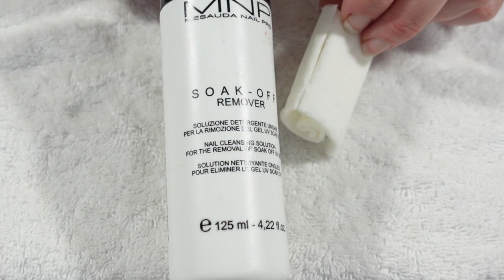COME FACCIO IL SEMIPERMANENTE DA SOLA +CONSIGLI CHE NESSUNO DA!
Olio per cuticole (non trovo quello che ho io, ma anche questo di OPI è ottimo)